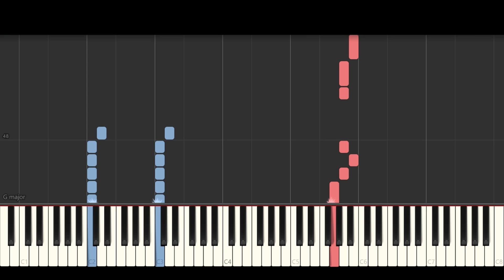GURENGE - Kimetsu no Yaiba op1 (Piano TUTORIAL)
Learn to play your favorite songs quickly and easily!

🌟Song:
Composed by Lisa
Tutorial created by Play Piano